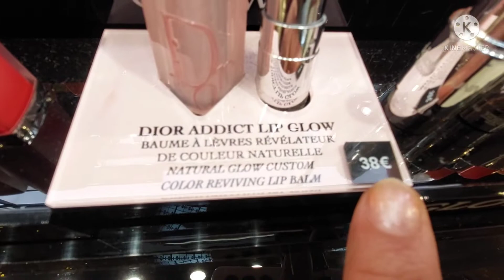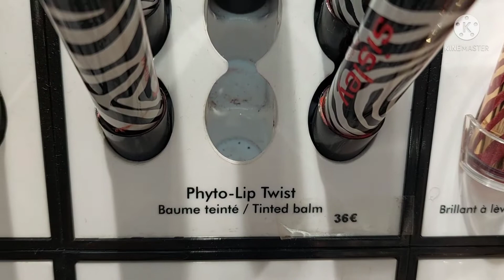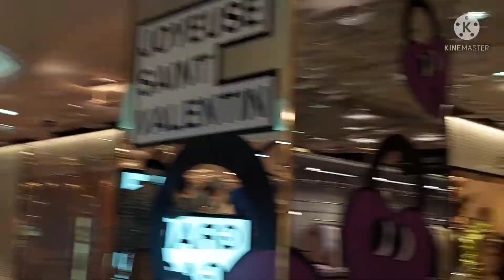أكبر Centre commercial في العالم Galerie la faillite عشق أصحاب الملايين🗼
Shopping  Galeries Lafayette